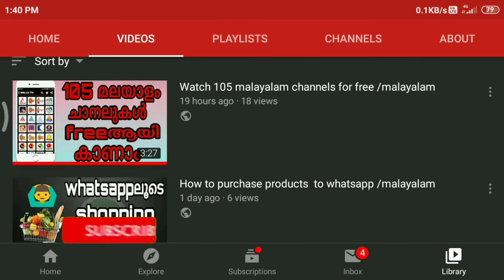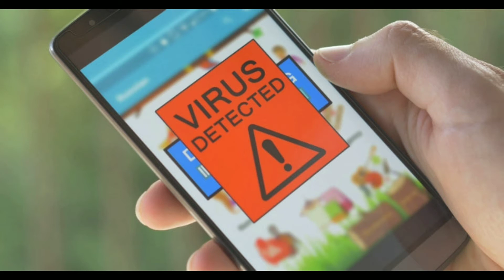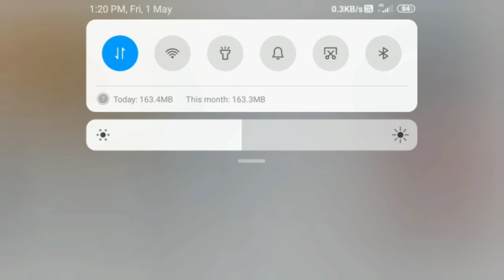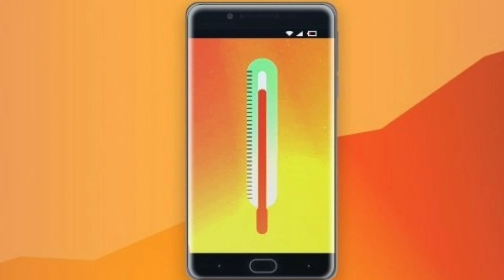phone overheating problem and solution 2020 /malayalam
we tell about this video about smartphone overheating issue and there solutions. we discuss 5 tips for reduce overheating issue oof smartphone.

വീഡിയോ ഇഷ്ട്ടപ്പെട്ടാൽ like ചെയ്യുക

വീഡിയോ share ചെയ്യുക

അഭിപ്രായങ്ങൾ comment ചെയ്യുക